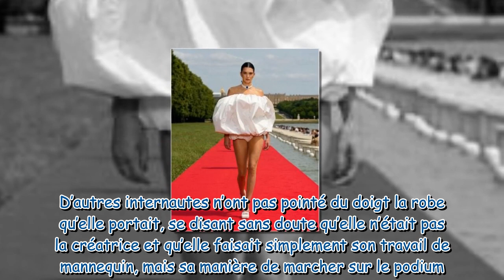Kendall Jenner massacrée : cette tenue hallucinante qui lui vaut toutes les moqueries